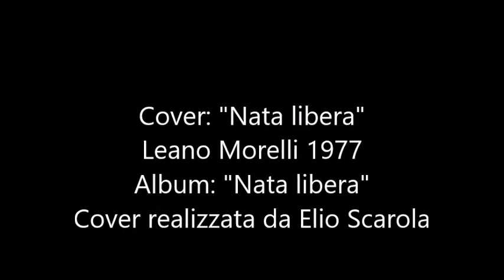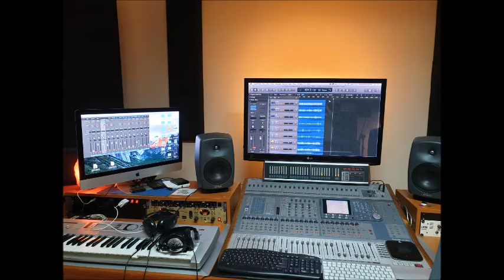Cover Nata libera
Cover: "Nata libera" realizzata da Elio Scarola.
Artista: Leano Morelli
Album: Nata libera
Data di uscita: 1977